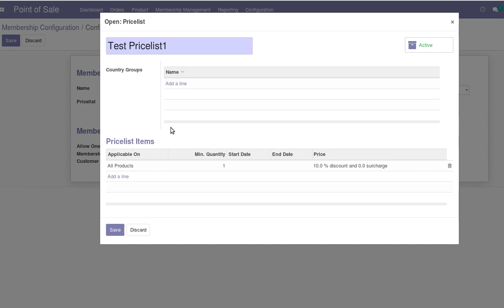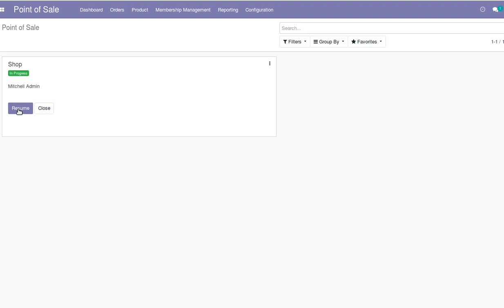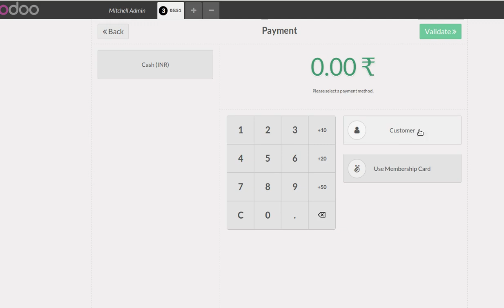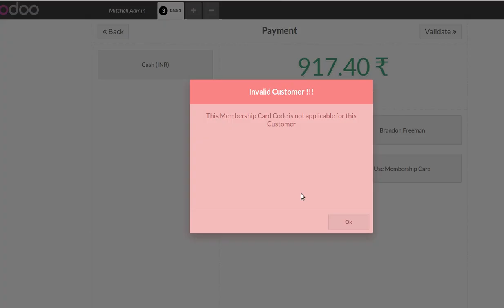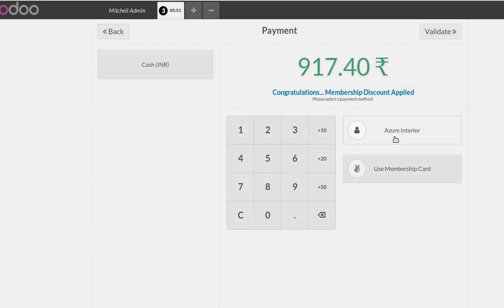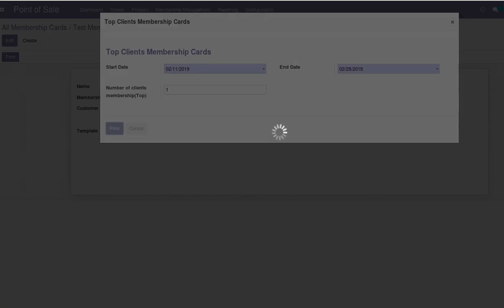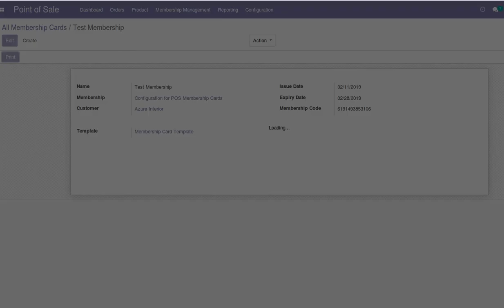How Customer can manage POS Membership in Odoo | Odoo Apps Feature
This Odooapp allows your customers to provide a MembershipCard to provide Discounts on their orders.

1. All in One POS Features in Odoo
2. POS Stock in Odoo
3. POS All in one -Advance Point of Sale All in one Features for retail